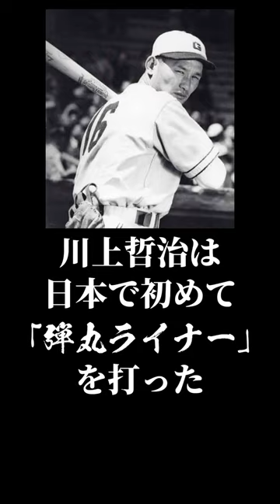川上哲治について